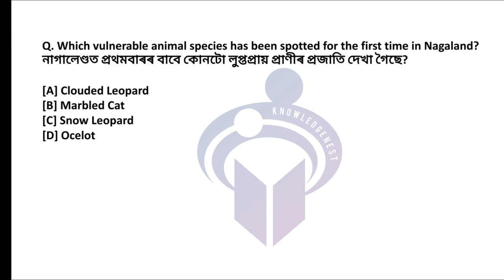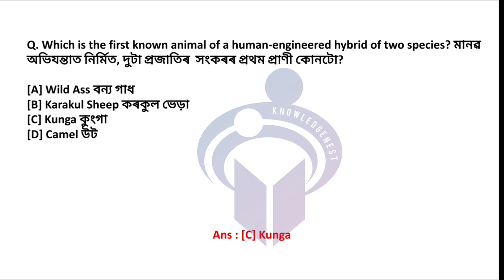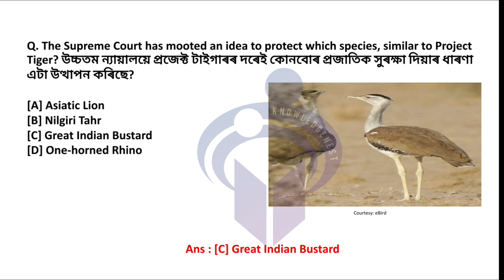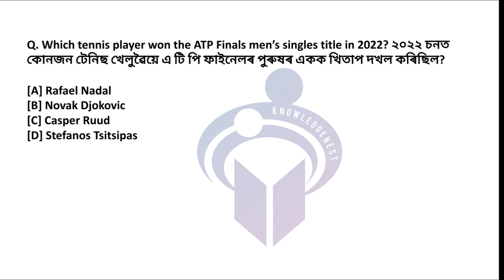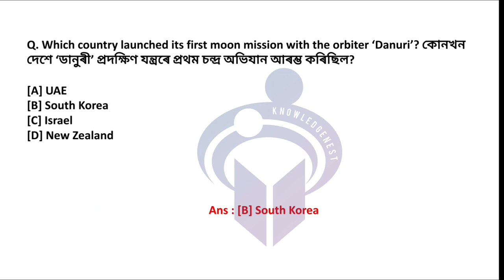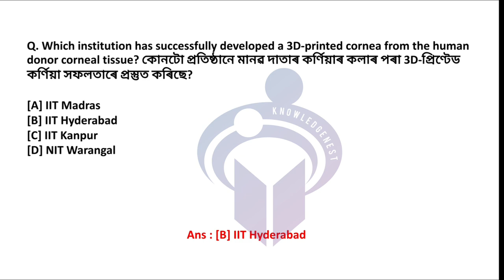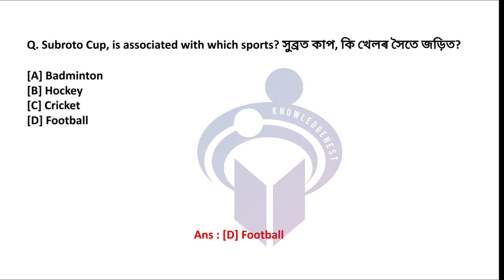1000+ MCQ Series | Current Affairs | Important for APSC CCE,DHS,APDCL,TET exams etc. | PART 1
Important MCQs on Current Affairs for APSC CCE, APDCL, Bank Exams,Assam TET,DHS, B.Ed and D.El.Ed Entrance Exam, and for all competitive exams. We give hundred percent efforts to explain you in an easy method.